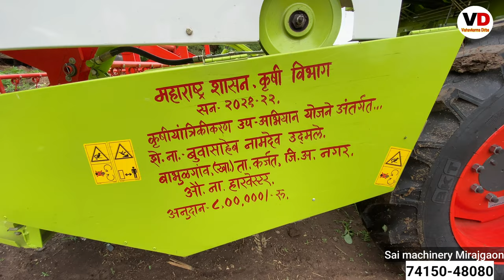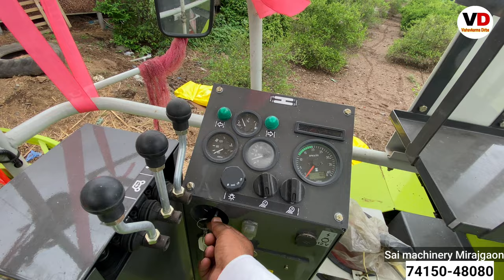CLAAS 40 CROP TIGER || Full Information हिन्दी में Sai machinery mirajgaon MH